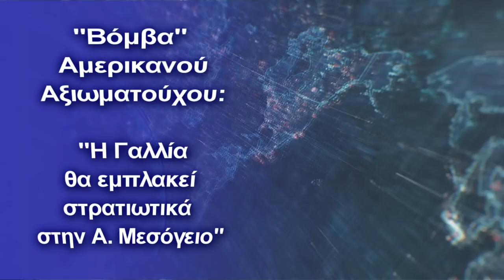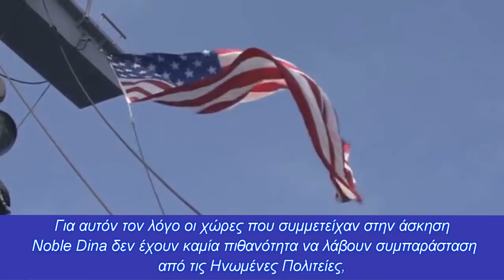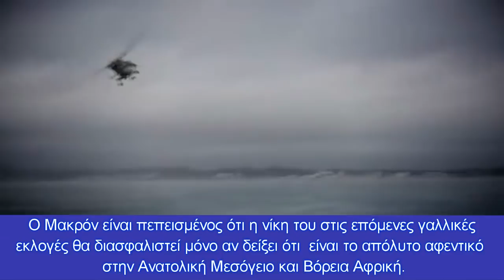''Η Γαλλία θα εμπλακεί στρατιωτικά στην Α. Μεσόγειο''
Η Α.Μεσόγειος πεδίο σύγκρουσης Γάλλων-Ελλήνων-Αιγυπτίων-Ισραηλινών με τους Τούρκους
Από σήμερα ως γνωστόν, οι ναυτικές δυνάμεις της Αιγύπτου και της Γαλλίας έχουν ξεκινήσει μια πολυήμερη κοινή ναυτική άσκηση, με την ονομασία "Κλεοπάτρα 2021", στα χωρικά ύδατα της Α.Μεσογείου .

Η άσκηση εντάσσεται στο πλαίσιο του σχεδίου των Αιγυπτιακών Ένοπλων Δυνάμεων για κοινή εκπαίδευση με φιλικές και αδελφικές χώρες για την ενίσχυση της στρατιωτικής συνεργασίας και την ανταλλαγή εμπειριών κατάρτισης.

Την ίδια στιγμή έχουμε γεωπολιτική “βόμβα” από τον Dov Zakheim, πρώην ανώτερο αξιωματούχο στην κυβέρνηση του προέδρου των ΗΠΑ Τζορτζ Μπους, για το “χοντρό” παιχνίδι που παίζεται στην Α.Μεσόγειο.
Ο αμερικανο-Ισραηλινός ανώτερος σύμβουλος στο Κέντρο Στρατηγικών και Διεθνών Σπουδών, ανέφερε ουσιαστικά ότι οι ΗΠΑ δεν έχουν σκοπό να εμπλακούν στρατιωτικά στην Α.Μεσόγειο, σε αντίθεση με την Γαλλία, η οποία αποφάσισε να δράσει με διαφορετικό τρόπο αφού οι Τούρκοι απειλούν ζωτικά συμφέροντα του Παρισιού, σε Μεσόγειο και Β.Αφρική.
Μάλιστα ο ίδιος με αφορμή την πρόσφατη άσκηση με την επωνυμία Noble Dina ανάμεσα σε Ελλάδα, Ισραήλ, Κύπρο κά, ανέφερε ότι το Τελ Αβίβ κινείται και αυτό σε ευθεία σύγκρουση με την Άγκυρα λόγω των σχεδίων του στην Α.Μεσόγειο.
ΟΙ Ισραηλινοί αξιωματούχοι την ίδια στιγμή φοβούνται ότι η αυξανόμενη εχθρότητα στην βάση του αμερικανικού Δημοκρατικού Κόμματος θα εμπόδιζε κάθε προσπάθεια της κυβέρνησης Μπάιντεν να εμπλακεί σε μια ισραηλινή στρατιωτική αντιπαράθεση με την Τουρκία.
Πράγματι, όπως δείχνει η πρόσφατη ετήσια έρευνα του Ινστιτούτου Reagan, τουλάχιστον το 30 τοις εκατό των ερωτηθέντων στις ΗΠΑ, δεν βλέπουν το Ισραήλ ως σύμμαχο ενώ το 16 τοις εκατό το θεωρεί ως εχθρό.
Η εκπρόσωπος του Λευκού Οίκου Τζεν Ψάκη αποκαλεί το Ισραήλ ως σημαντικό σύμμαχο, σε μια προσπάθεια να ενισχυθεί η αξιοπιστία τόσο της δημοσκόπησης του Ινστιτούτου Reagan. όσο και οι ανησυχίες της Ιερουσαλήμ για την αμερικανική αξιοπιστία.

“Η Γαλλία αναγνωρίζει ότι παρόλο που η Ουάσινγκτον τη θεωρεί στενό σύμμαχο έχει διαφορετική οπτική ειδικά στην Α.Μεσόγειο.

Ο Μπάιντεν συμμερίζεται την επιθυμία των προκατόχων του (Ομπάμα και Τραμπ) να αποφύγουν οποιαδήποτε πρόσθετη στρατιωτική συμμετοχή στη Μέση Ανατολή και Μεσόγειο, ειδικά  μετά την ανακοίνωση του περί μη στρατιωτικής εμπλοκής των ΗΠΑ σε διάφορα σημεία του πλανήτη.
Αυτό έδωσε το πλήρες δικαίωμα στην Γαλλία να επιδιώξει να καλύψει το αυξανόμενο κενό ισχύος που άφησε η Αμερική στην Μεσόγειο.
Είναι, επομένως, πολύ πιθανό ότι σε περίπτωση ακόμη πιο σοβαρής ναυτικής σύγκρουσης μεταξύ Γαλλίας και Τουρκίας, όπως εκείνη που παρολίγον να γίνει το περασμένο καλοκαίρι, οι Ηνωμένες Πολιτείες θα επιλέξουν να παραμείνουν στο περιθώριο.
Το κατά πόσον οι ΗΠΑ μπορούν πραγματικά να υποβαθμίσουν τη συμμετοχή τους στην περιοχή, είναι ένα εντελώς διαφορετικό ζήτημα.
Ωστόσο, η Ουάσιγκτον σαφώς ασχολείται πλέον ολοένα και περισσότερο με την Κίνα και δευτερευόντως με τη Ρωσία.
Για αυτόν τον λόγο οι χώρες που συμμετείχαν στην άσκηση  Noble Dina δεν έχουν καμία πιθανότητα να λάβουν συμπαράσταση από τις Ηνωμένες Πολιτείες, οι οποίες θα έχουν πλέον έναν περιθωριακό ρόλο στη νέα ισορροπία δυνάμεων που αρχίζει να αναδύεται στη Μέση Ανατολή”, τονίζει ο Dov S. Zakheim ανώτερος σύμβουλος στο Κέντρο Στρατηγικών και Διεθνών Σπουδών και αντιπρόεδρος του διοικητικού συμβουλίου του Ινστιτούτου Έρευνας Εξωτερικής Πολιτικής.
Υπήρξε υφυπουργός άμυνας (ελεγκτής) και διευθύνων σύμβουλος του υπουργείου άμυνας των ΗΠΑ από το 2001 έως το 2004 και αναπληρωτής υφυπουργός άμυνας από το 1985 έως το 1987.
Υπάρχει πλέον η εκτίμηση ότι η υπογραφή μιας αμυντικής συμφωνίας της Ελλάδος με την Γαλλία είναι πολύ σημαντική , ενώ σε συνδυασμό με την συμμετοχή του Ισραήλ και της Αιγύπτου, μπορεί να δημιουργηθεί ένας τρομερός αμυντικός άξονας, αφού οι ΗΠΑ δεν πρόκειται να επέμβουν ποτέ στην Α.Μεσόγειο.
Η συμφωνία αυτή ειδικά για την Ελλάδα, θα αφορά αμοιβαία αμυντική συνδρομή που θα είναι βασισμένη στο άρθρο 42 της ευρωπαϊκής συνθήκης που προβλέπει ότι αν κράτος μέλος δεχθεί επίθεση τα άλλα κράτη συνδράμουν με όλα τα μέσα αλλά και στο άρθρο 5 του ΝΑΤΟ  που ορίζει ότι η επίθεση εναντίον ενός συμμάχου σημαίνει επίθεση εναντίον όλων των συμμάχων.
Ο Μακρόν είναι πεπεισμένος ότι η νίκη του στις επόμενες γαλλικές εκλογές θα διασφαλιστεί μόνο αν δείξει ότι  είναι το απόλυτο αφεντικό  στην Ανατολική Μεσόγειο και Βόρεια Αφρική. Η ελληνογαλλική συμφωνία θα περιλαμβάνει αύξηση των κοινών στρατιωτικών ασκήσεων και ελλιμενισμό γαλλικών πλοίων σε ελληνικά λιμάνια, αφού μόνο έτσι θα ανακοπούν τα νεο-οθωμανικά σχέδια στην περιοχή.